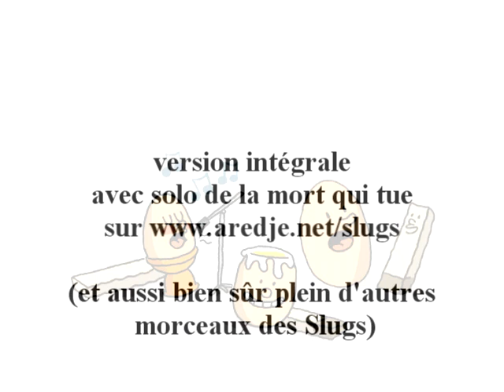Les Slugs - La chanson des oeufs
A l'origine de cette Chanson des oeufs, il y a une proposition de Guillaume Long sur son blog "à boire et à manger"
"Ce qui me ferait très plaisir s'il y a des musiciens qui passent par là, c'est qu'ils s'approprient mon texte et qu'ils enregistrent leur version de cette chanson (carte blanche totale)."
Une belle invitation que LES SLUGS ont saisie.
Voici leur version de cette magnifique Chanson des Oeufs. Avec les dessins (animés) de la note de blog originelle.